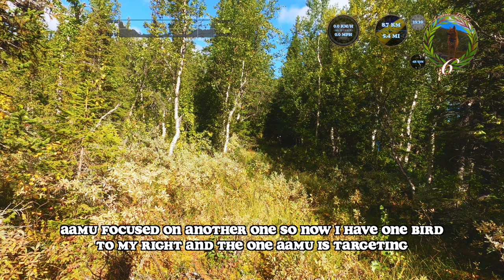Finnish Spitz Scores...Finally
Last day. Last hunt of the premiere week. Walked the trail between Vallen and Grytsjö. No grouse at all (been a rare sight this week anyways) and we turned back, returning with little or no hope of actually getting anything. Then, Aamu finds one right next to the trail which escapes. But not long after, we have several grouse around us and Aamu finally scores. Sometimes it all turns out great. Final day, final hunt, and the final mile...wow. I'm not complaining.

0:00 Intro
1:12 Trail Confusion
3:13 Farmstead
5:49 Mountain Views
7:47 First Contact
10:01 Mission Accomplished
12:55 Triumphant Walk
13:32 Back at the Farm
14:42 Outro

20220902 Aamu Hunts